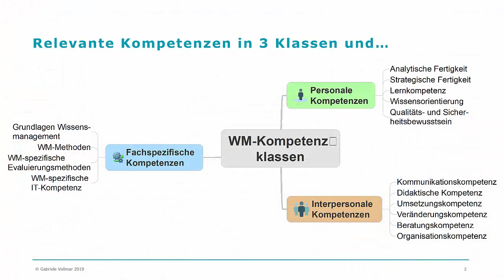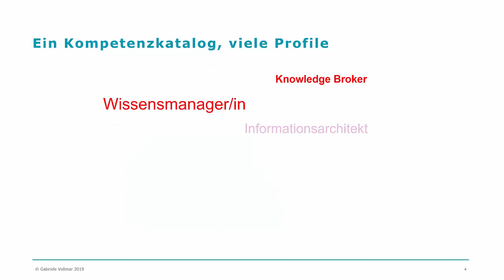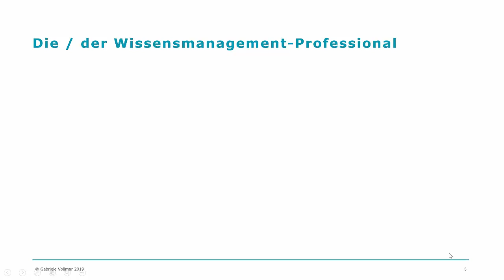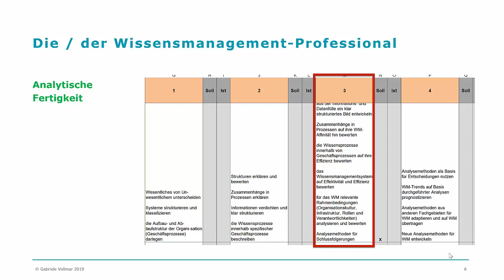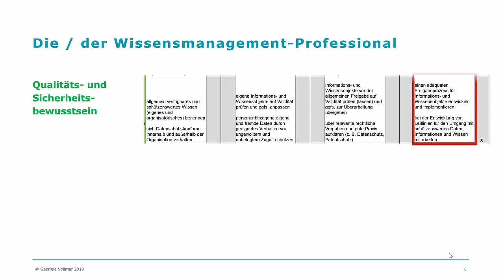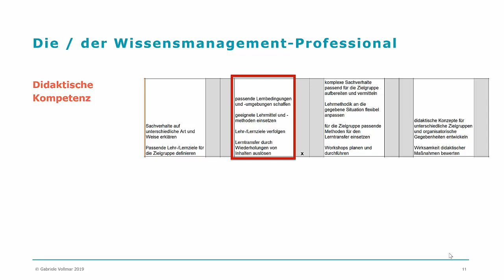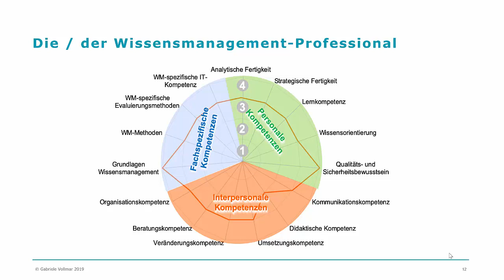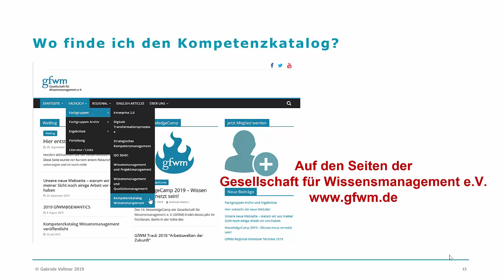Kompetenzkatalog Folge2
Folge 2 zum GfWM Kompetenzkatalog Wissensmanagement mit einem Beispielprofil für die Rolle Wissensmanagement Professional.